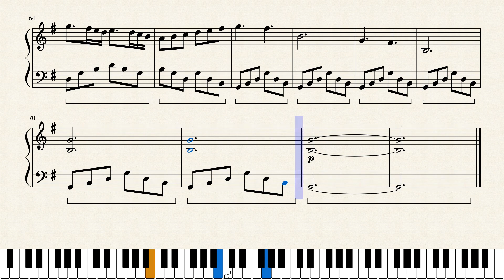Edge of Dawn but it's a traditional Christmas carol (sheet music in description)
Enjoyed this arrangement? Consider leaving a tip

Merry Christmas everyone! Here's my Christmas gift to you - a mashup of O Holy Night with Edge of Dawn from Fire Emblem Three Houses! Please enjoy!